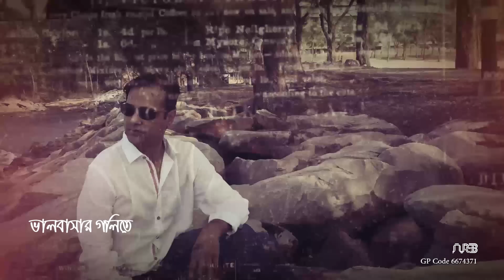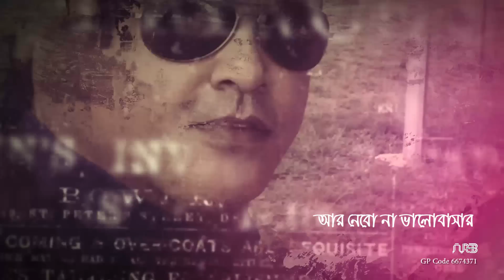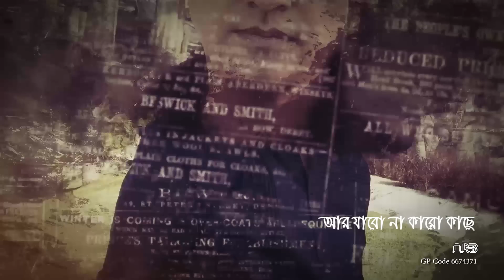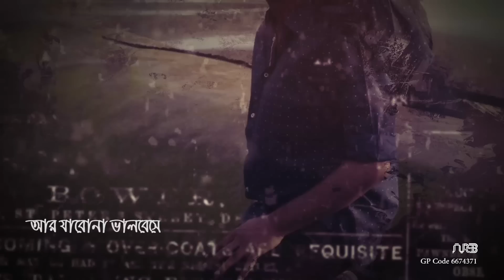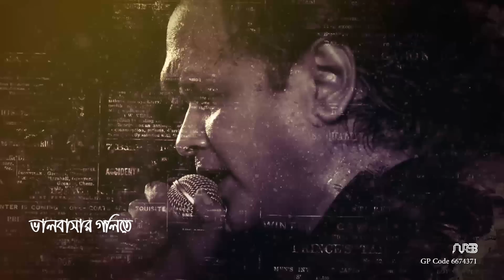Valobashar Goli | Asif Akbar | Official Lyric Video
Song: Valobasha Goli
Singer: Asif Akbar
Lyric & Tune: Tarun Munshi
Label: ARB Entertainment
Video : E-music
Production: ARB Entertainment
GP Code: 6674371